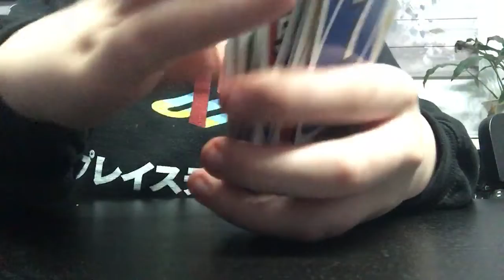Magic (with nonsense)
Heegabloogybokoboon